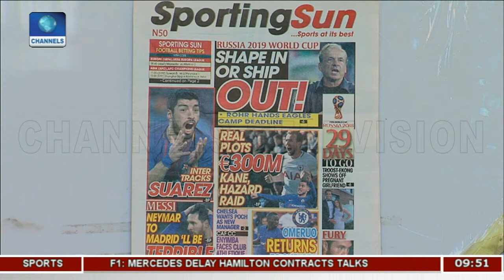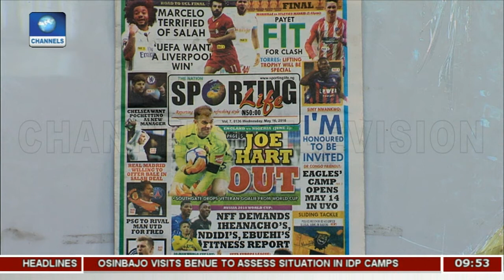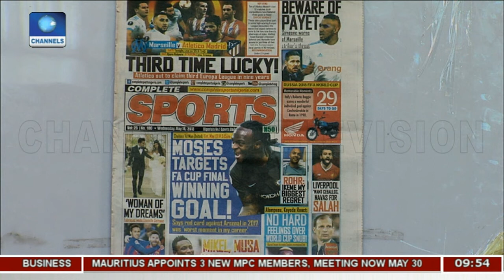Russia 2018: NFF Demands Fitness Reports Of Iheanacho, Ndidi And Ebuehi |Sports This Morning